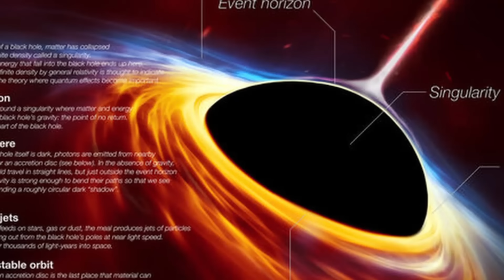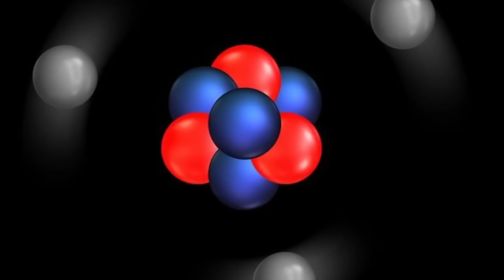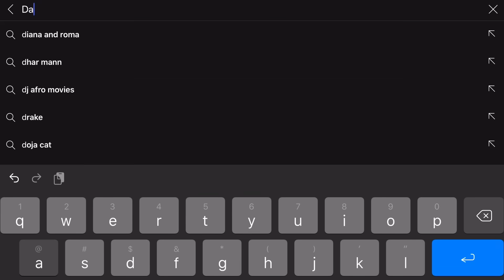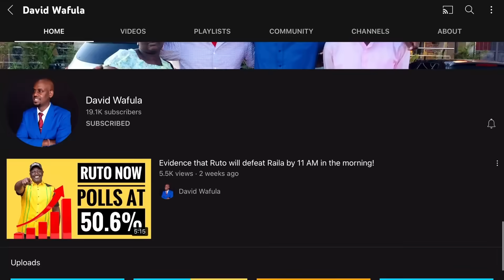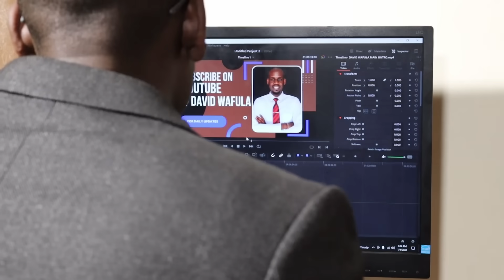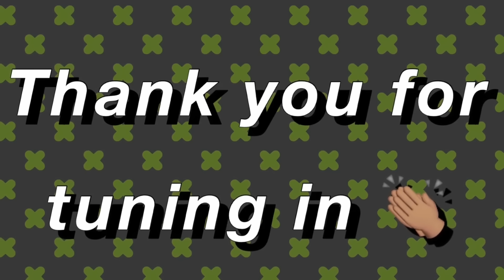TICK TOCK! TIME IS UP MR. ODINGA!! THESE EVENTS CAN NEVER BE ALTERED!!